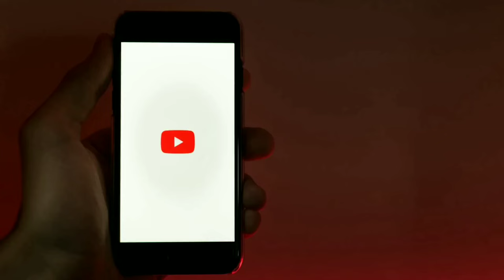75th independent day 🇮🇳 // rabindranath thakur bishalgarh college // 75thindependenceday #2022